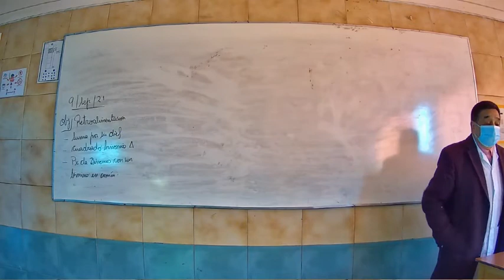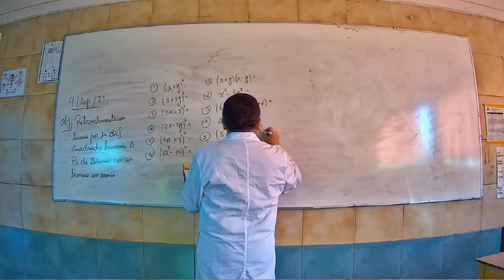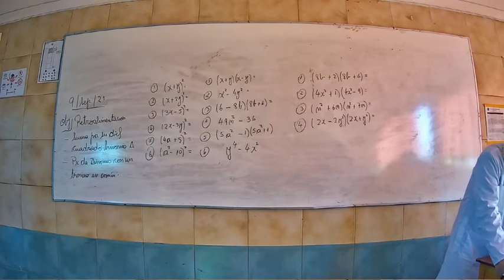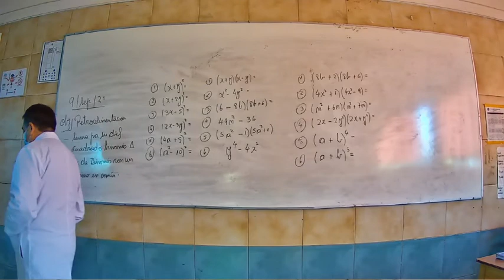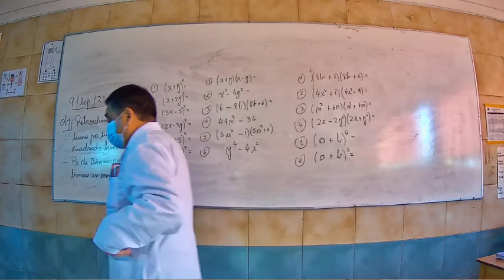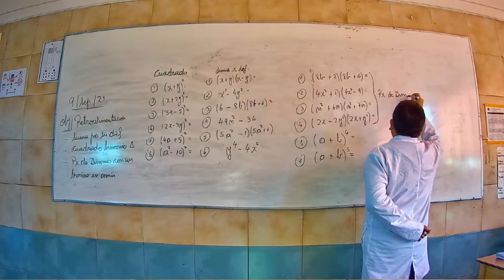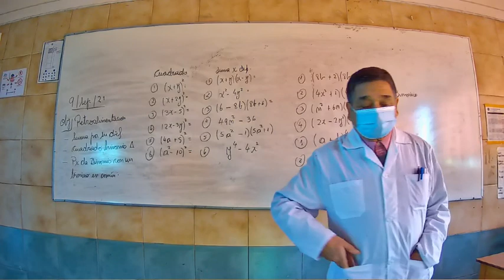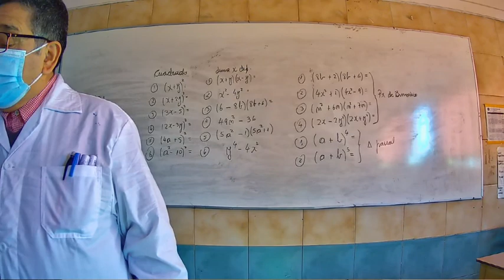Presencial Matemática Primero Medio B 09 Septiembre